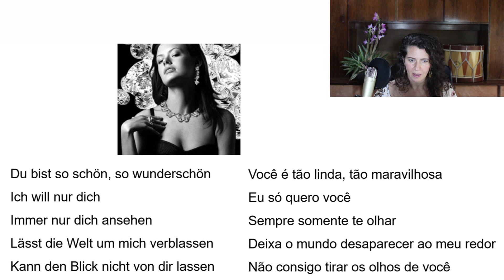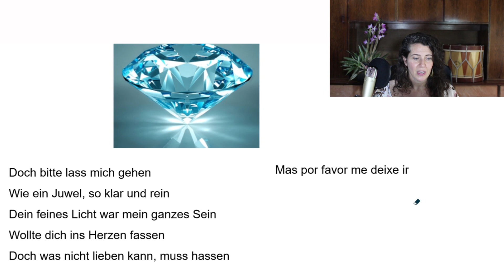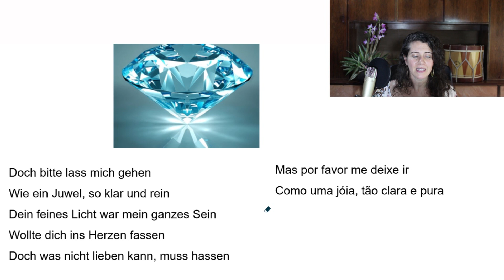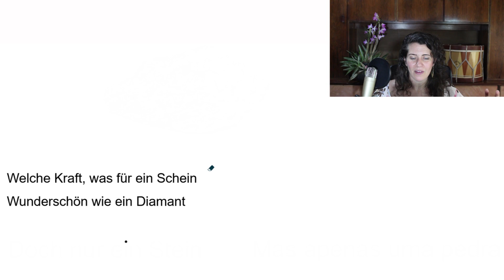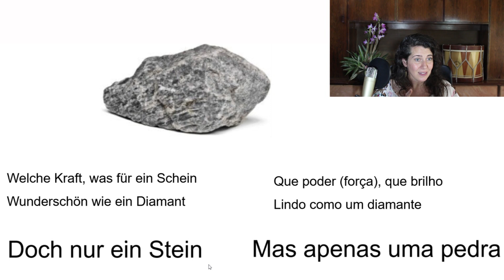RAMMSTEIN: Análise Diamant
Halli hallo!
Muitos dizem que esta é a música mais "fraquinha" do novo álbum 'Deutschland' da banda Rammstein. Mas ela não deixa de surpreender quando analisamos o texto junto à música! Vamos dar uma olhada juntos?

Quer ajudar a manter o canal funcionando? Faça a sua contribuição e ganhe o acesso à minha biblioteca particular online cheia de livros de alemão pra vocês! Mande um email para:

Este canal é usado para os vídeos do site Deutsch und Deutschland, onde todos aqueles que aprendem alemão ou se interessam pela cultura alemã podem ver vídeos explicativos sobre gramática, história, filosofia, músicas, filmes, mitologia germânica, a origem das palavras, dicas de viagem, receitas e muito mais e desta forma entrar no mundo do conhecimento desta cultura tão fascinante!
Bons vídeos!